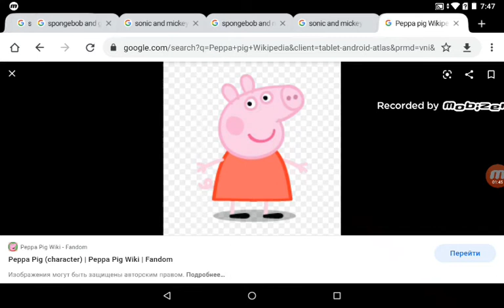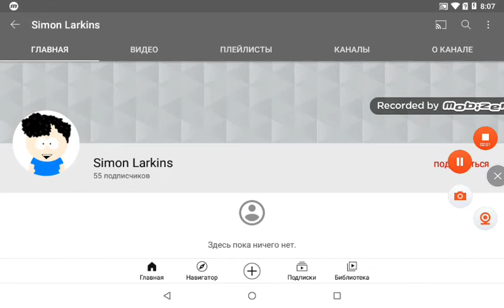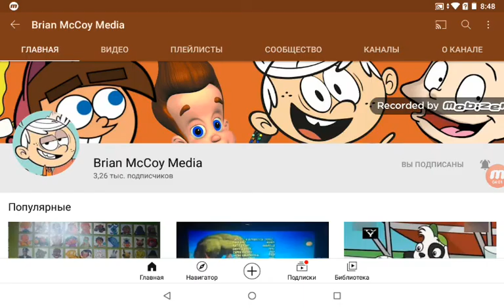Leonid Pokatilov Salute Redux #84: Disney Junior & Nick Jr (Double Salute)